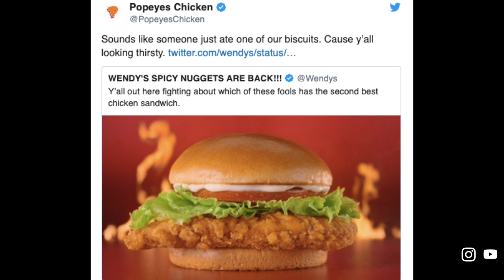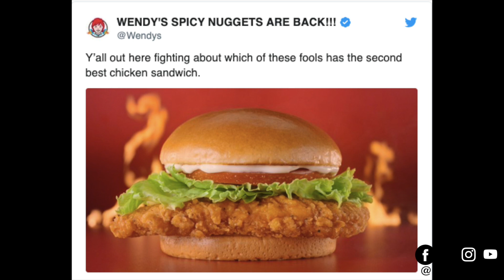BEST CHICKEN SANDWICH?! POPEYES VS. CHIC FIL A VS. WENDYS |LALAMILAN ft SHALOM BLAC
HEY LALASQUAD!! Today Shalom and I figured out once and for all who has the best chicken sandwich!! We literally drove around town for 3 hours at dinner time picking them up just to make this video!! Enjoy our hilarious and honest opinions!

UPDATE: My bad, we didn’t know to get a certain Wendys Chicken sandwich BUT we know now!

Love Always, LaLa

LaLa Milan

LaLa Milan Heaux!